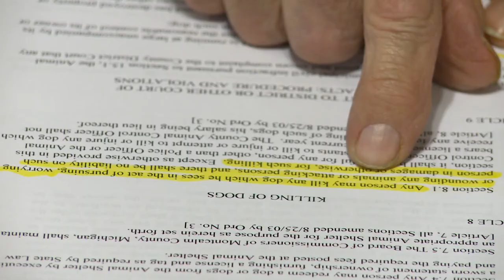Homeowner accused of shooting neighbor's dog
86 year old Harry  German of Greenville is facing charges after investigators say he shot and killed a neighbor's dog. German says 2 of the neighbor's  dogs were frequent tresspassers, terrorizing animals and leaving litter.  He fired what he intended to be warning shots, but one of the dogs died.  German believes he is protected by state law, but the Montcalm County Prosecutor charges him with reckless use of a firearm, malicious destruction of pr0perty and shooting from a safety zone.